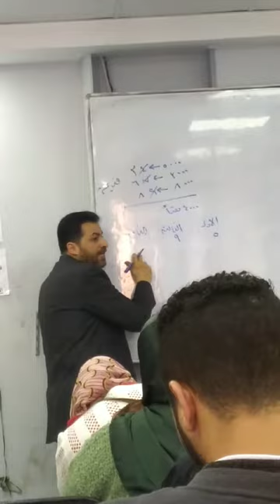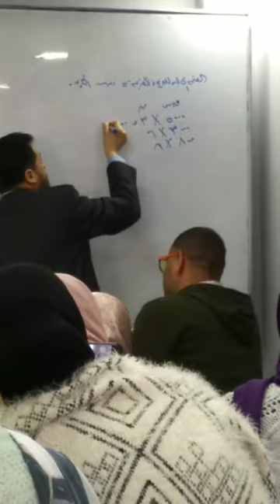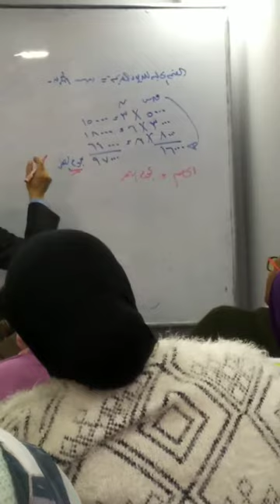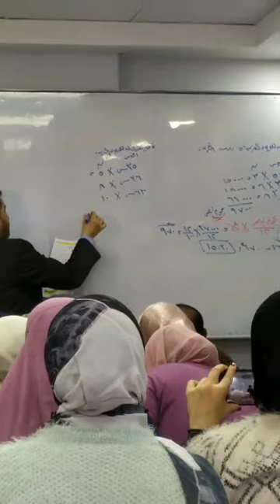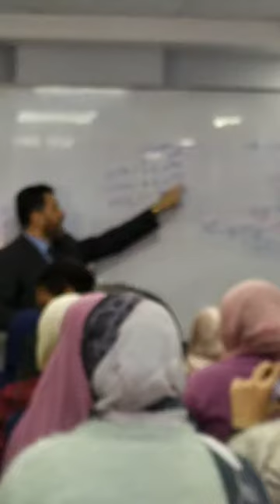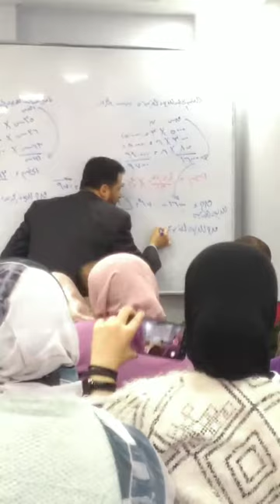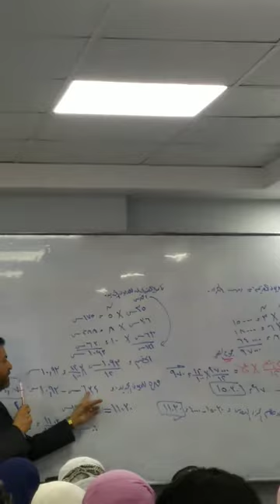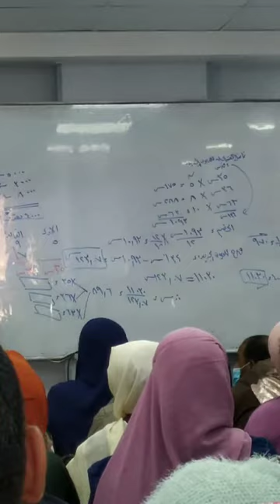رياضة مالية / مفتاح حل مسئلة تسوية الديون / الدكتور ايمن الصفتي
مراجعة نهائية /رياضة مالية / مفتاح حل مسئلة تسوية الديون / الدكتور ايمن الصفتي